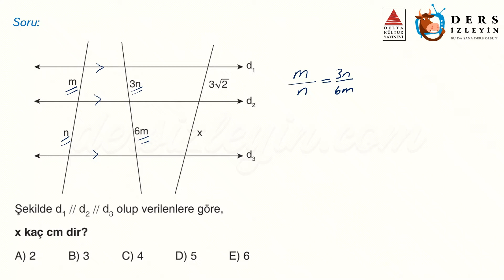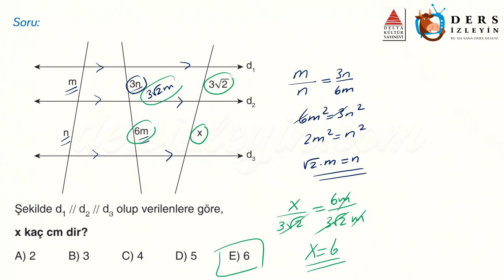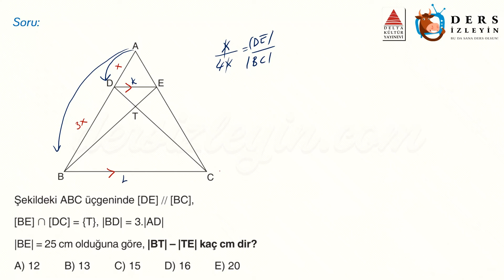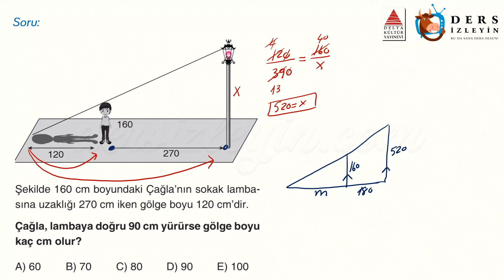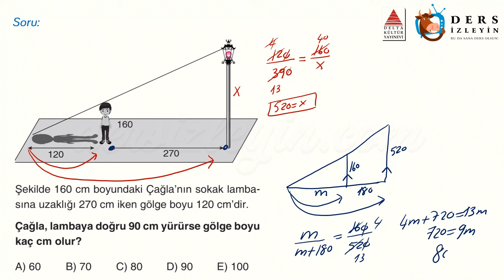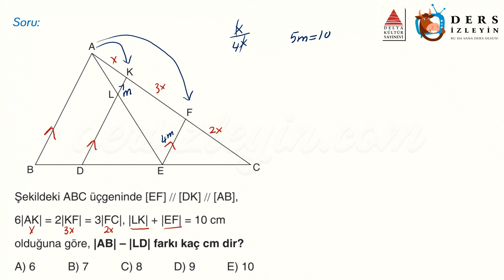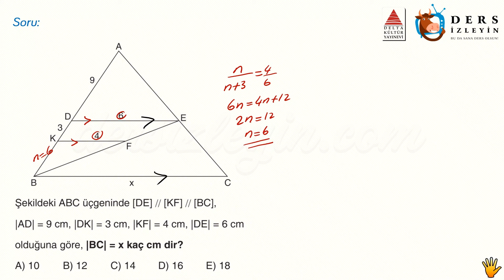ÜÇGENDE BENZERLİK / ÖĞRETİCİ TEST - 1 (AYT)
Anlatımda kullanılan sorular Delta Kültür Yayınlarının AYT Geometri Atak Soru Bankası kitabından alınmıştır. Destekleri için Delta Kültür Yayınlarına teşekkür ederiz.

Liseler için hazırladığımız bu Geometri videomuz Üçgende Benzerlik konusunun AYT tarzı Öğretici Sorularının 1. videosudur. Dersi takip ederek konuyu öğrenebilir ya da bilgilerinizi pekiştirebilirsiniz. İyi seyirler ve başarılar.